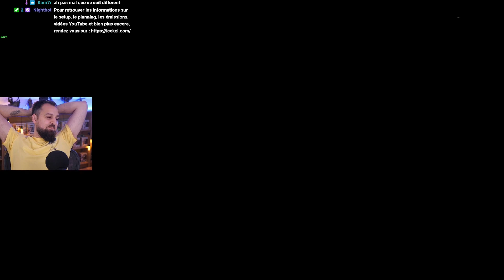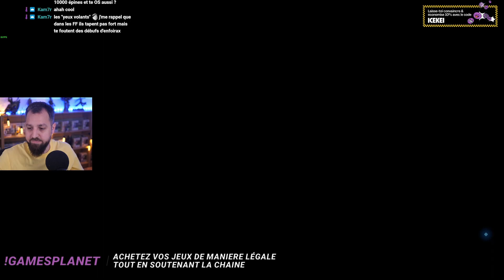Stranger of Paradise Final Fantasy Origin | Souvenir écarlate : ténèbres - épisode 43